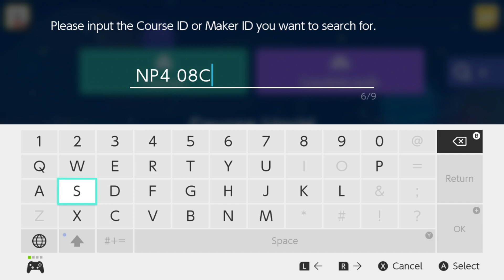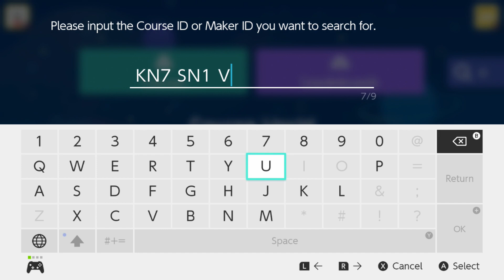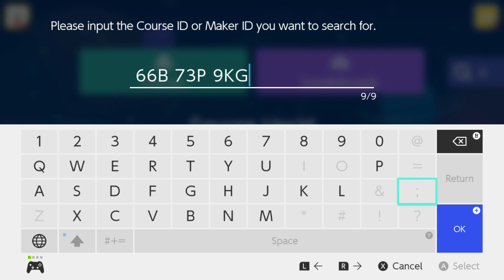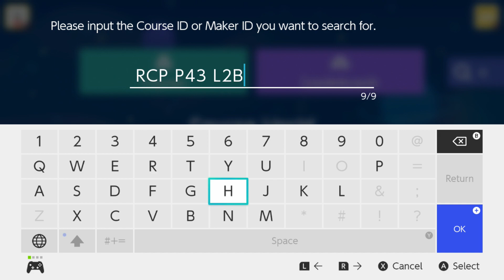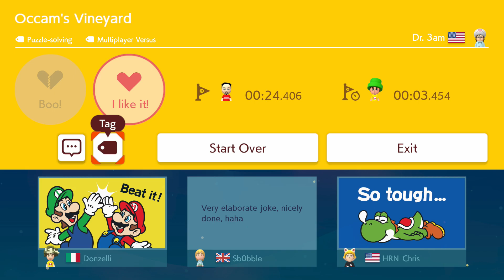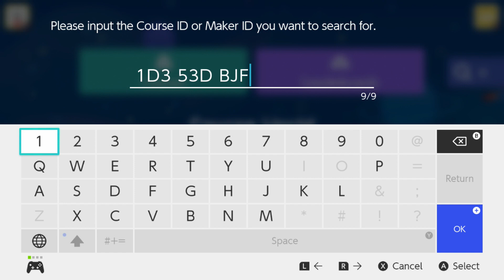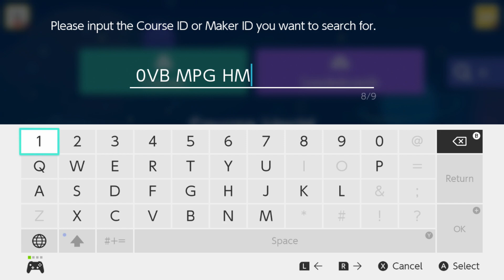SUPER MARIO MAKER 2 - Nintendo Switch Let's Play! - Part 1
Rich plays Super Mario Maker 2 on Nintendo Switch!

Super Mario Maker 2 is a game from Nintendo for the Nintendo Switch